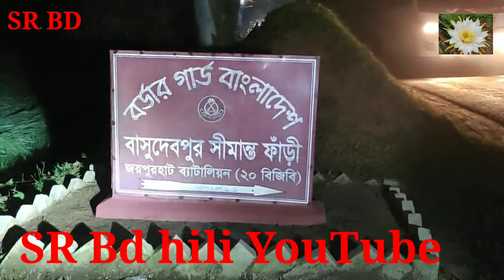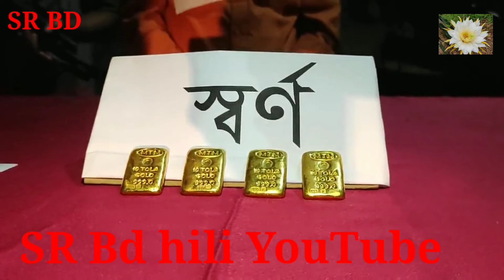ভারতে পাচারের সময় ৪টি স্বর্ণের বারসহ একজনকে আটক করেছে বিজিবি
হিলি সীমান্ত দিয়ে ভারতে পাচারের সময় ৪টি স্বর্ণের বারসহ নজরুল ইসলাম (৫০) নামের একজনকে আটক করেছে বিজিবি।

 বৃহস্পতিবার রাত সাড়ে ৯টায় সীমান্তের রায়ভাগ এলাকা থেকে তাকে আটক করা হয়। আটককৃত নজরুল ইসলাম উপজেলার রায়ভাগ গ্রামের মৃত আতাব উদ্দিনের ছেলে।

আজ রাত ১২টায় বিষয়টি নিশ্চিত করে হিলি বাসুদেবপুর বিজিবি ক্যাম্পের নায়েক সুবেদার নজরুল ইসলাম ঢাকা পোস্টকে জানান,ভারতে স্বর্ণ পাচার করা হচ্ছে এমন গোপন সংবাদের ভিত্তিতে বিজিবির একটি টহলদল সীমান্তের রায়ভাগ এলাকায় অবস্থান নেয়। পরে নজরুল ইসলাম মোটরসাইকেল যোগে রেললাইন ক্রসিং করে সামনে দিকে আসলে তাকে থামানোর জন্য সংকেত দেয় বিজিবি সদস্যরা। এসময় মোটরসাইকেল ফেলে পালিয়ে যাবার চেষ্টা করলে বিজিবি সদস্যরা তাকে আটক করে।পরে তার মোটরসাইকেলে অভিনব কায়দায় রাখা ৪টি স্বর্ণের বার উদ্ধার করা হয় যার ওজন ৪০ ভরি এবং আনুমানিক মূল্য ২৭ লক্ষ টাকা। এসময় একটি পালসার মোটরসাইকেল ও একটি মোবাইল ফোনসহ ৪টি সিম কার্ড জব্দ করা হয়।